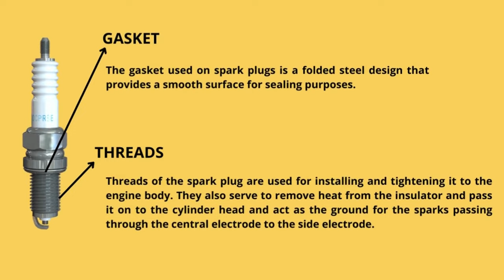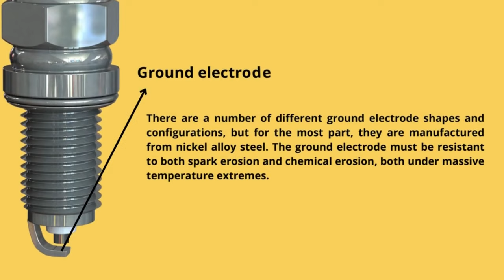Spark Plug Components Explained/English only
Assalam-o-Alikum
  In this video I will explain different components of spark plug.

(Other Courses)

1. Hybrid system training course
2. Basic electrical concepts course
3. EPS system training course
4. SRS system training course
5. Scanner course
6. ABS system course
7. ADAS system course
8. TPMS system course
    and many other courses.